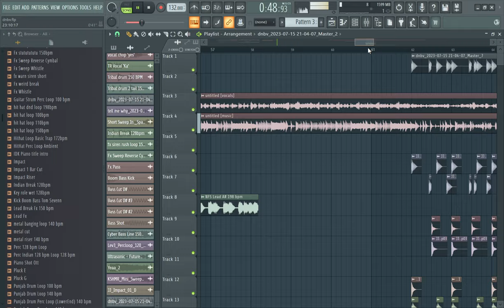Skrillex, Jyoty - ID | 30min Remake Challenge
Yup, in 30 mins..,
made lot more tracks.. will upload...
If you noticed, I've made sure to use rendered sample-loops instead of using raw samples piece by piece..